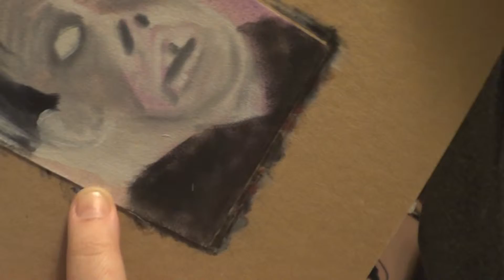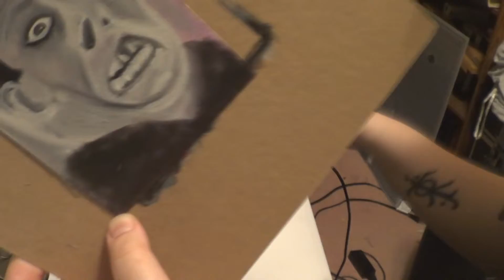Quick painting of Erik from the Phantom of the Opera (1925)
I paint with oils on Arches oil paper.